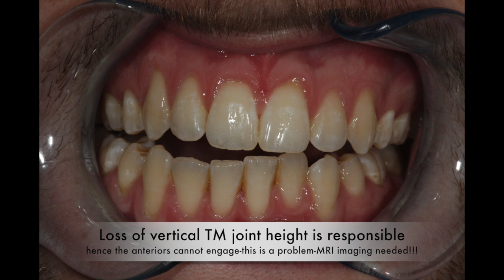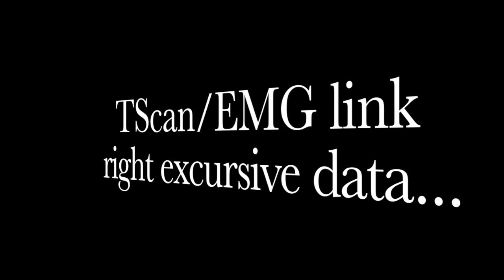CHRONIC disk displacement WITHOUT REDUCTION-when NOT to DTR!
TMJ's that are seriously damaged are NOT candidates for Occlusal Adjustment treatments, including DTR.  Unstable  joints, unstable occlusion.  A brief overview of a patient that must have MRI soft tissue imaging done to ascertain exactly where the TMJ cartilagenous capsules are prior to initiating treatment.  If he's lucky, it may be possible to build him a splint which may allow disk recapture.  This is unlikely though, given the history that he has had this limited opening issue for several years.  This case may require TMJ surgery to repair the damaged disks.

Though DTR is highly efficacious for relieving ~80-85% of TMD pain related symptoms, there exists a percentage of patients whose TM joints are too badly damaged to be simply classified as being resultant of a muscular TMD issue.  This patient has a history of a long-standing issue: limited opening and a deviation that remains upon opening, of several years' duration.

CNOtmj.com